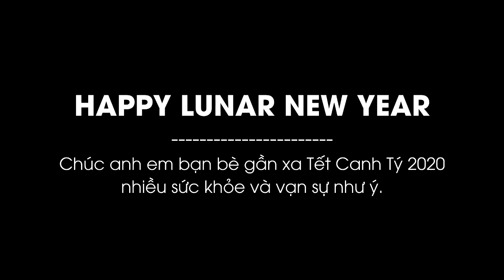Giao hữu bóng đá 7vs7 - Thy Freestyle đi săn siêu phẩm ngày 30 Tết chia tay Kỷ Hợi chào đón Canh Tý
HAPPY LUNAR NEW YEAR cả nhà, và đây là clip đầu tiên của năm Canh Tý nhé.
Chúc anh em dồi dào sức khỏe đá cả trận ko mệt mỏi.
Chúc anh em nhiều may mắn sút góc A trăm phát dc trăm.
Chúc anh em nhiều thành công để tiền tài về đầy nhà.
Chúc anh em luôn đam mê và nhiệt huyết với Bóng Đá.
Và đây là chiến dịch săn siêu phẩm mừng Tết Canh Tý. Mời anh em thưởng thức!...

Nếu thấy hay thì like và share.